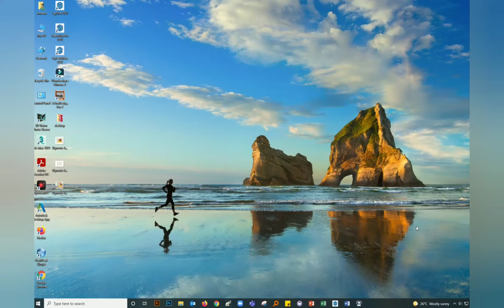Compress/reduce image size - jpeg/ webp or png